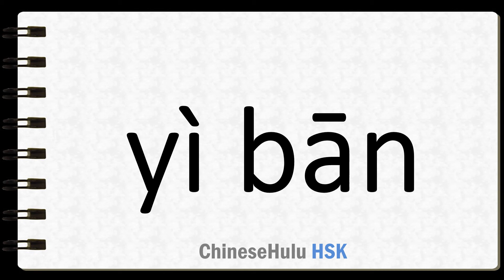How to Say general in HSK Chinese